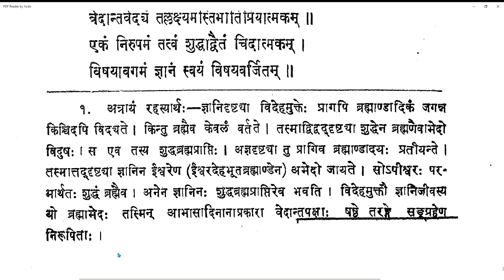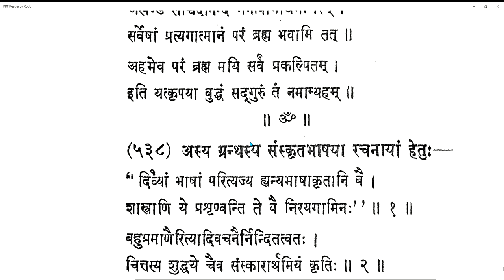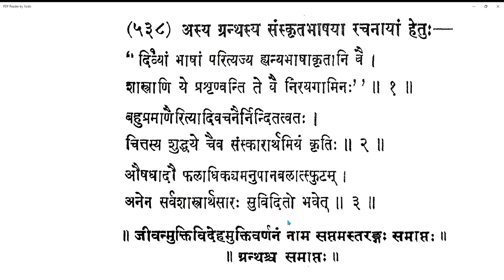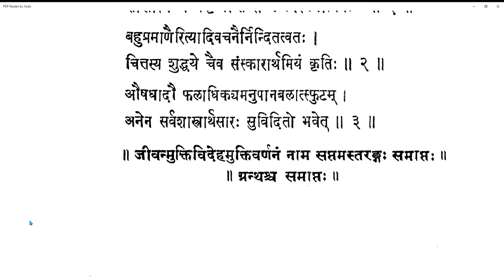Vicharasagara 191 20210516 (7.532-7.538)